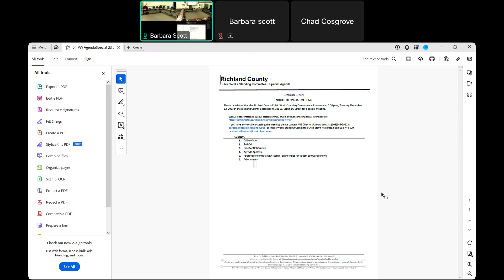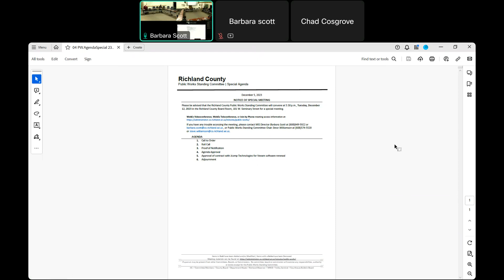Public Works Standing Committee - 2023/12/12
Public Works Standing Committee
Richland County, WI
2023/12/12